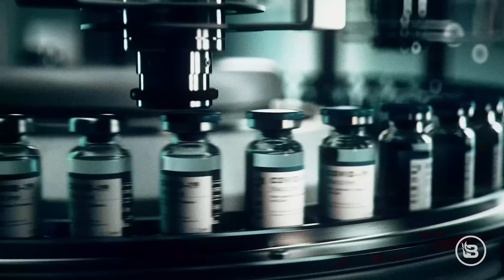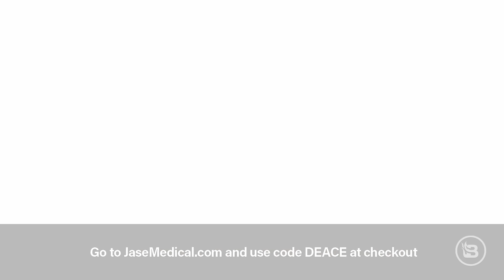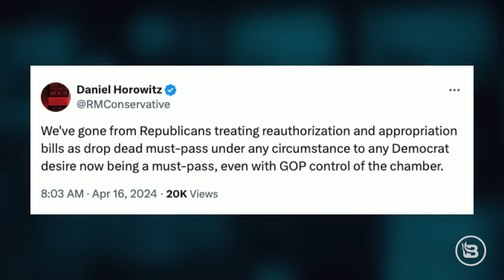Trump: On the Way to VICTORY | 4/17/24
Steve opens the show with a tweet that proves that Republicans are the same today as they were yesterday. Then, Steve and Todd play Buy, Sell, or Hold for the first time without Aaron. Finally, Daniel Horowitz joins the show to discuss why the GOP and the WNBA are the same construct.